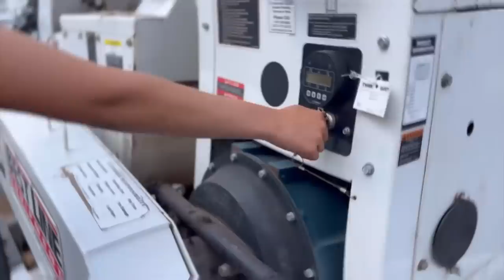This machine kicked our butts today! Making mountains with this chipper